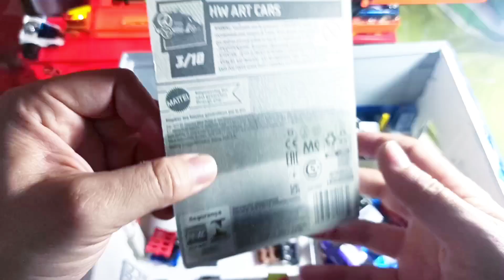Mi RAIJIN EXPRESS PLATEADO 🐉😱🔥 HOT WHEELS 🔥 Unboxing 📦⬆️